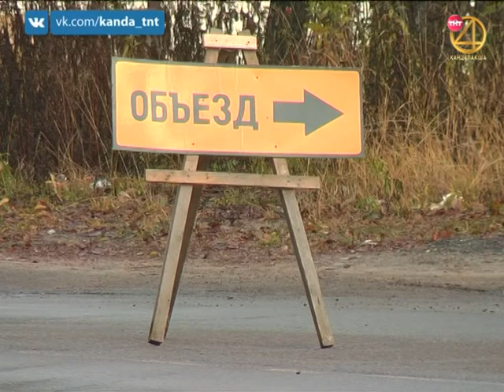Новый пешеходный переход. 17.10.2018